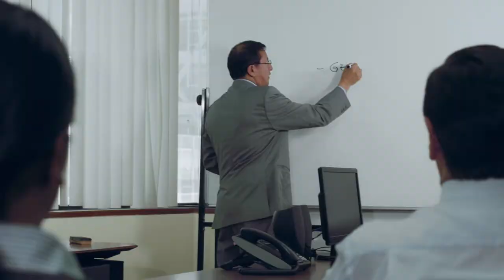Certifiicaciones "Si Quieres Puedes"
La Empresa Pública Centro de Educación Continua CEC-IAEN promueve la certificación de cualificaciones a través de la evaluación de las competencias laborales de las personas.

¿Qué es la certificación de cualificaciones?
Es el procedimiento mediante el cual un organismo acreditado o designado temporalmente por el Servicio de Acreditación Ecuatoriano (SAE) o reconocido por la Secretaría Técnica del Sistema Nacional de Cualificaciones y Capacitación Profesional (SETEC)-en los casos que indique la normativa correspondiente-, determina formalmente que una persona ha alcanzado el desempeño esperado y ha demostrado contar con los conocimientos, destrezas y habilidades, conforme a un estándar ocupacional o a una Norma de Certificación de Cualificación (Decreto 860, 2016: 1).